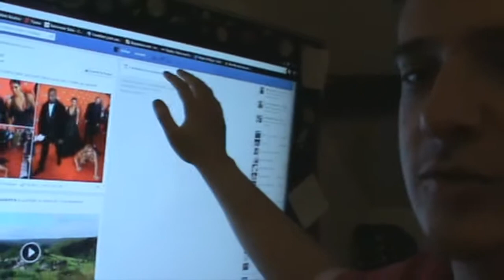Vlog (et oui encore...) : Futur de la Chaîne !